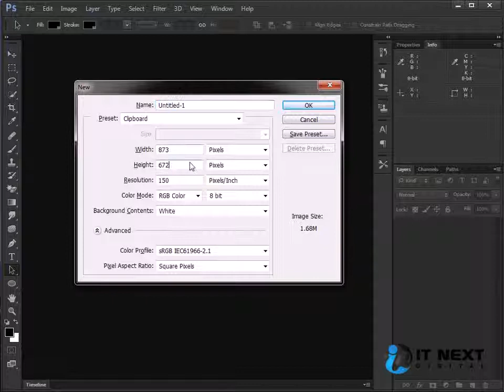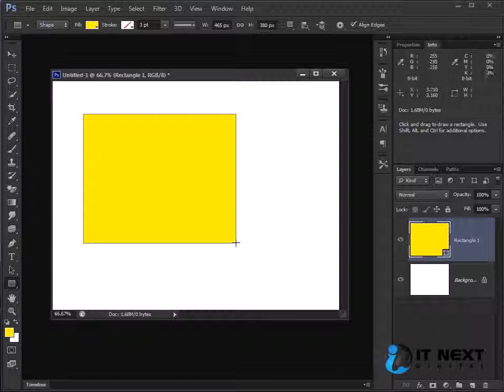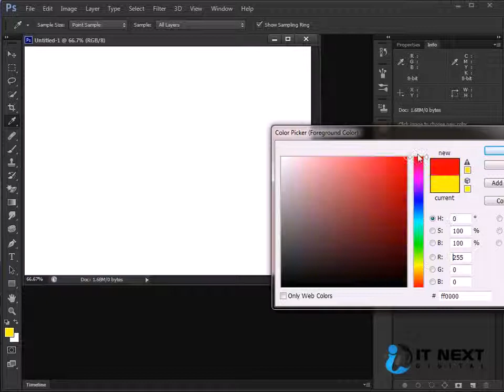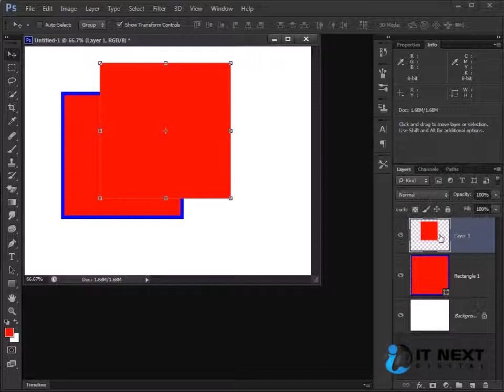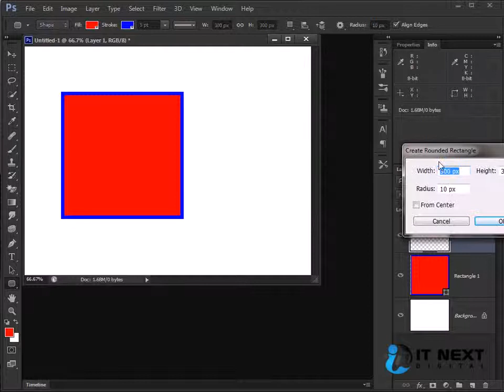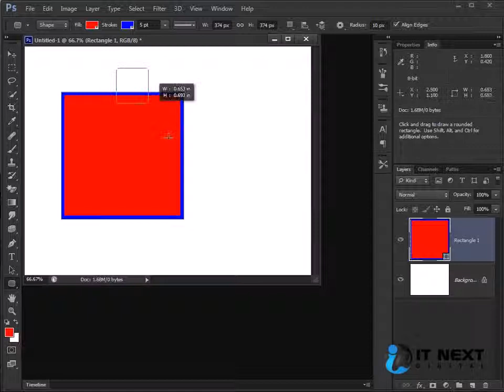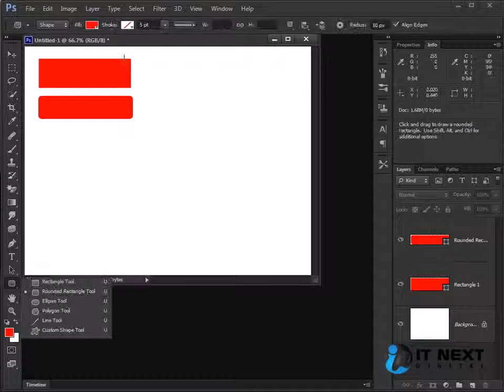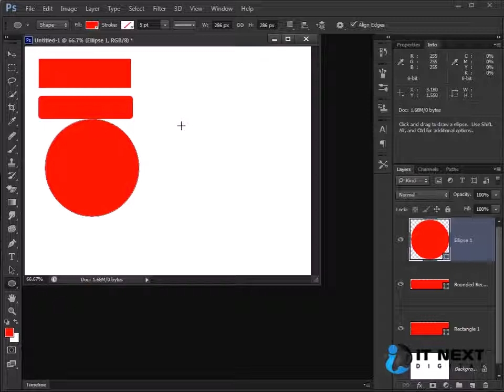44 Adobe Photoshop Cs6 tutorial in bangla Shape tools 1